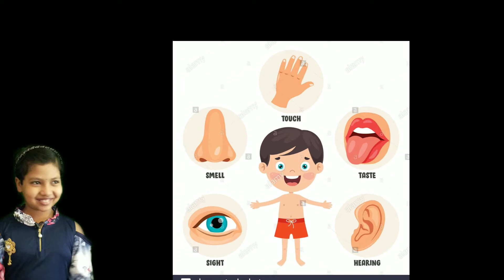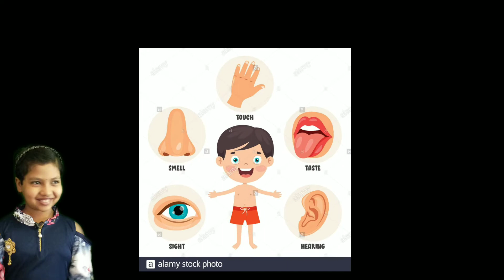IMPORTANT FACTS ABOUT SENSE ORGANS | BEST TOPIC ON SENSE ORGANS | KNOW THE FACTS ABOUT SENSE ORGANS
🌹IF YOU ARE INSPIRED🌹..

🌹 FOR YOUR LOVE AND SUPPORT TO ME🌹